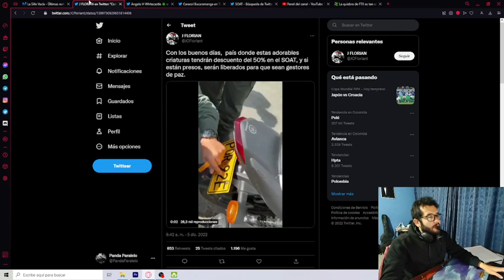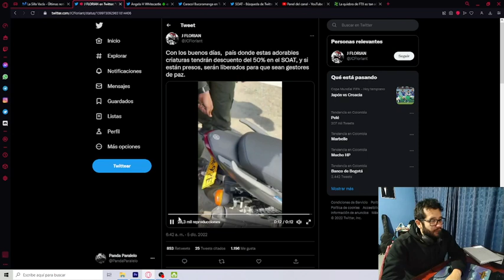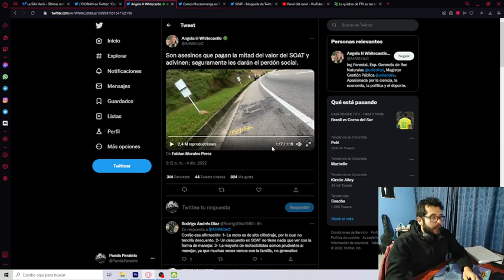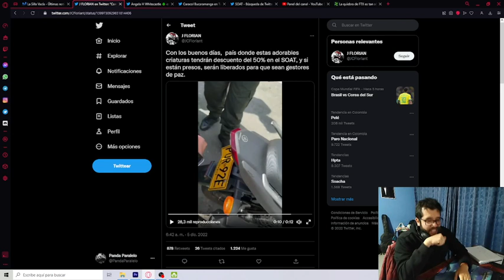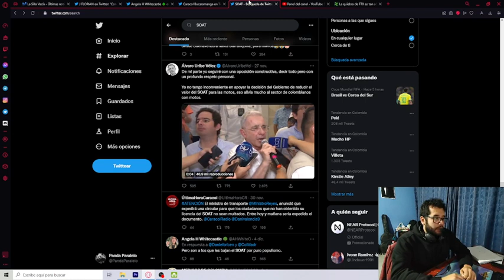No todos los motociclistas somos tan pendejos